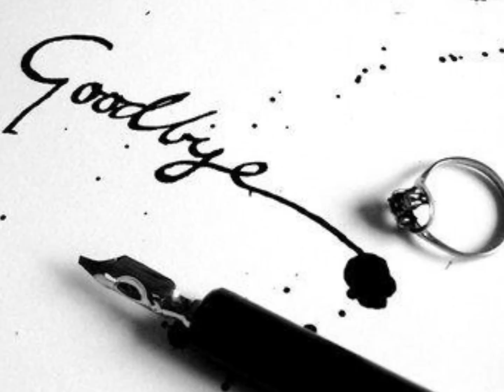Oser tourner la page ( Frédéric François ).wmv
Chanson : Frédéric François